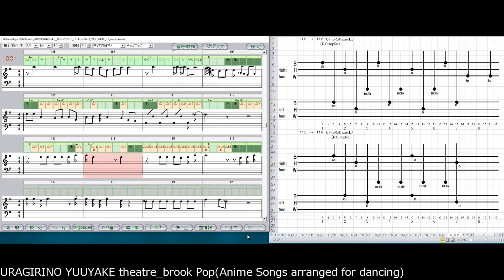URAGIRINO YUUYAKE theatre_brook Pop(Anime Songs arranged for dancing)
To dance with simple choreography, I arranged Anime Song with a simple eight beat.
The score and dance count are listed side by side.
 Now, if the prelude is 4 bars and 116 bars, the dance count doubles, so it becomes 224 counts.
 For the arrangement, I used the software called First Song Editor from the Music Laboratory.